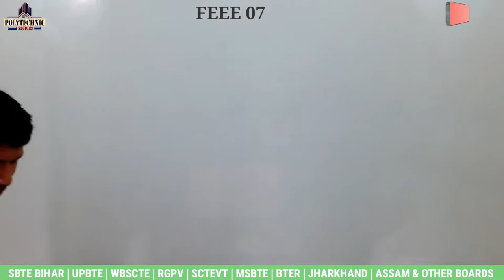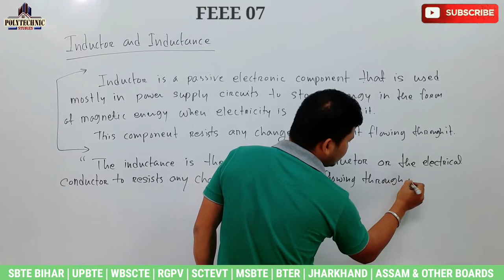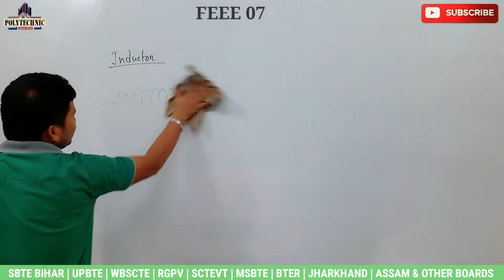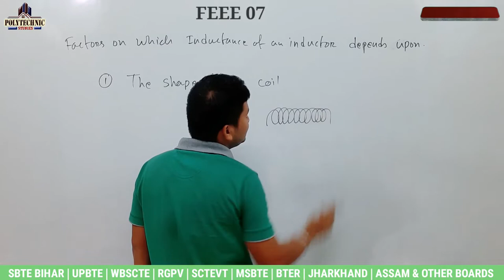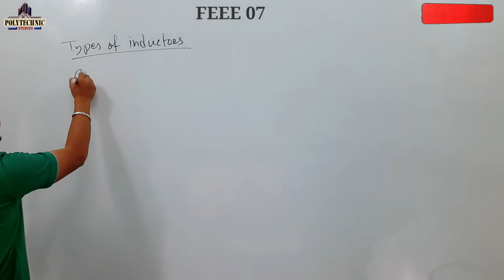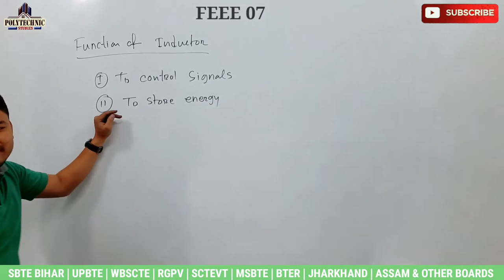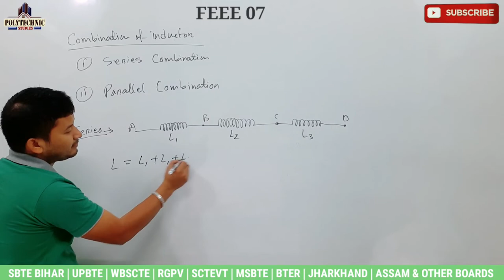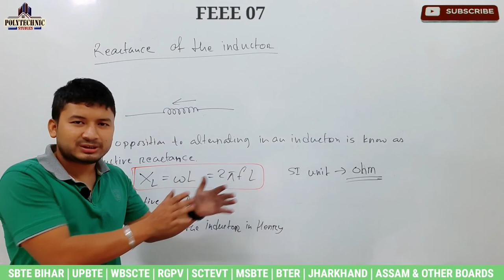FEEE | Inductance & Inductors | Lecture 07 | 2nd Semester | Polytechnic All Boards